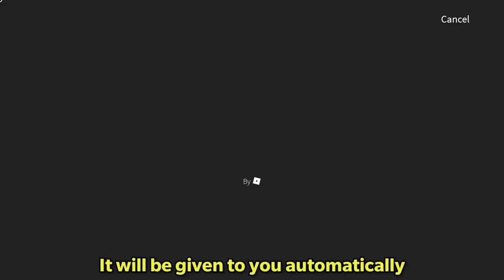HOW TO GET THE VALKYRIE OF THE METAVERSE! (Metaverse Champions Event) | Roblox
THE VALK HAS BEEN OPENED LADIES AND GENTLEMAN I REPEAT THE VALK HAS BEEN OPENED! CLAIM IT NOW BEFORE IT'S TOO LATE!

(Background game)